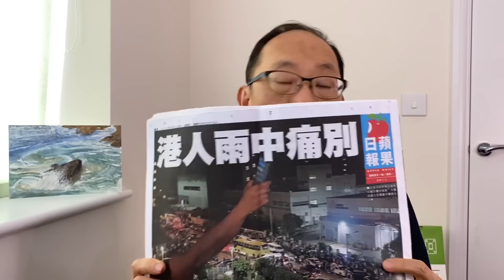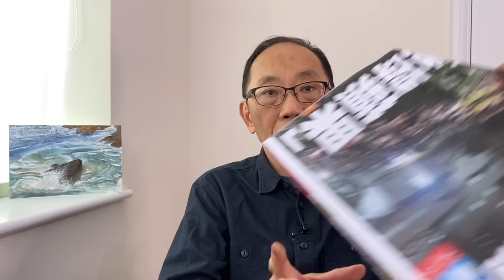20220623雨中痛別《蘋果》一年了，離散嘅記者做緊咩嘢，香港人，冇咗《蘋果》，你哋又過成點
記者 梁嘉麗

邁向六週年！